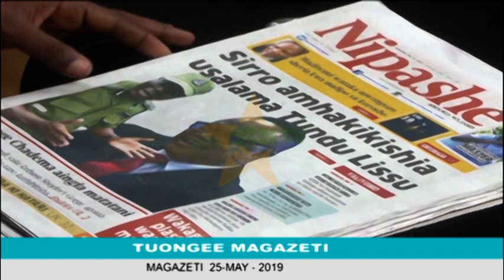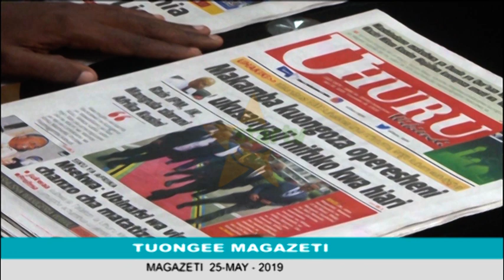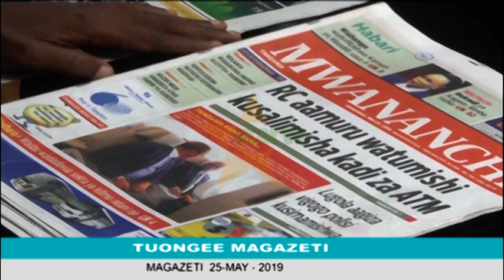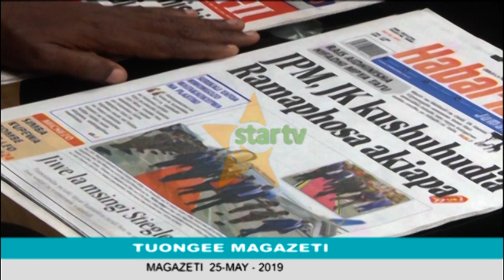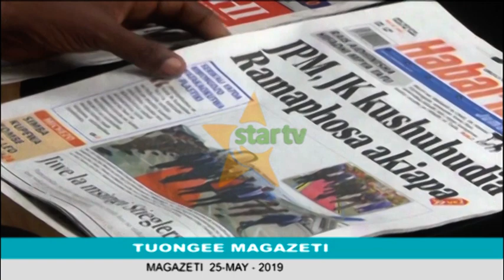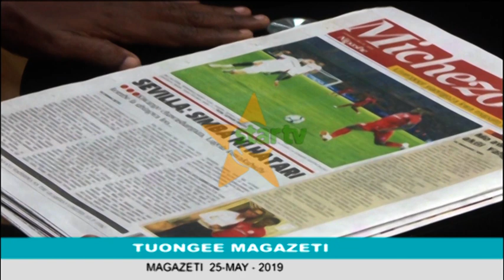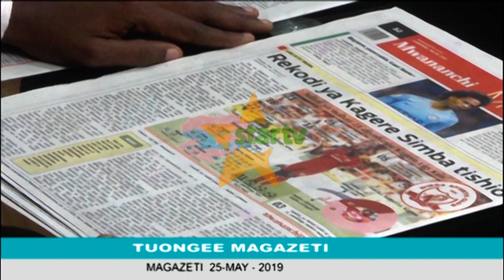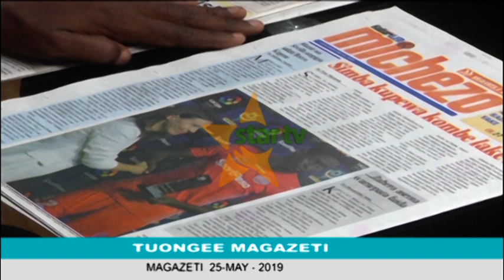TUONGEE MAGAZETI 25 MAY 2019 .LISSU AHAKIKISHIWA USALAMA NA SIRRO